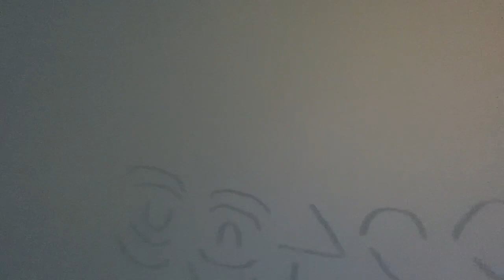Balloon episode #22400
The 22400th episode is here!